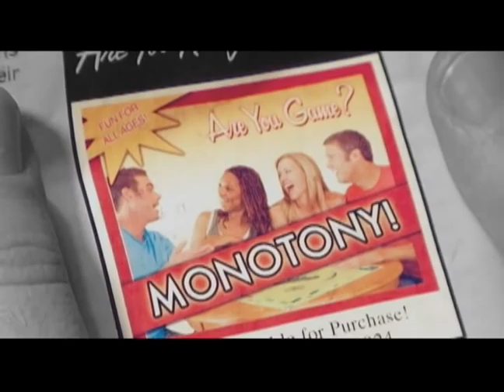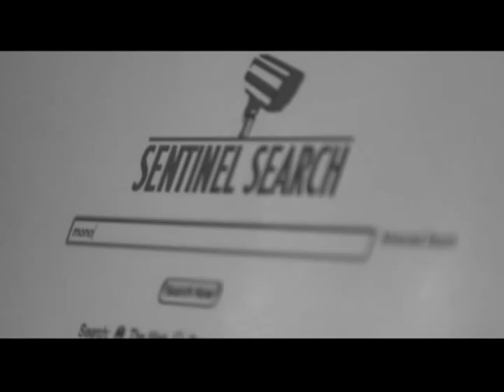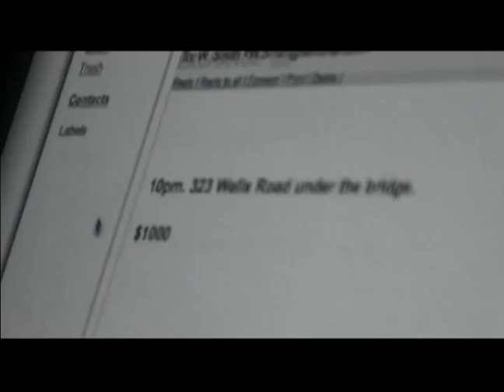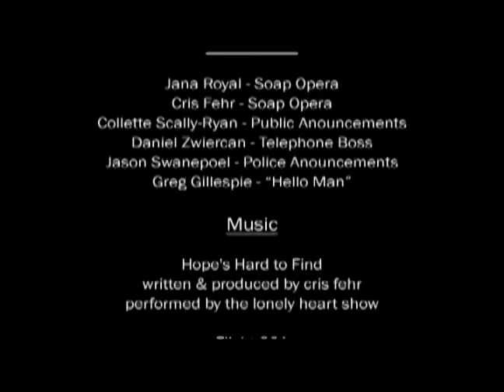Bored Game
In a dystopian city riddled with government surveillance and anti-social propaganda, the corporate masses perform their mundane daily routines in isolation. Resisting the culture of privacy and paranoia, a lonely office worker secretly takes steps to obtain an illicit multi-player board game.
A short film by Four Cooks Productions: Cris Fehr, Greg Gillespie, Jason Swanepoel and Daniel Zwiercan.